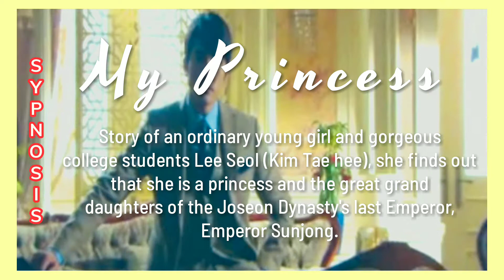MY PRINCESS CAST Then and Now 2011-2021 // Popular sa mga Pinoy // kDrama FANatics GLC Channel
Today's topic is about the Cast of My Princess Then and Now from 2011 to 2021.. Watch till end!